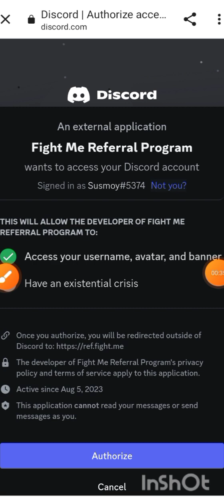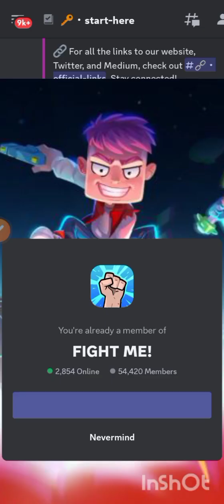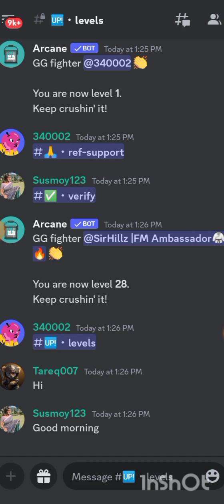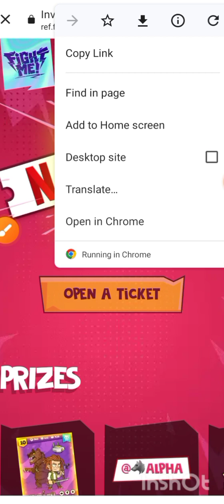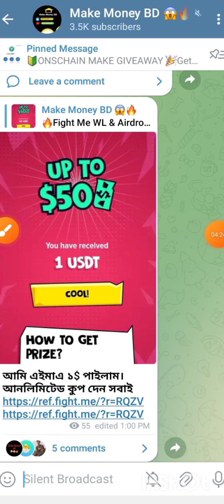Per Account Instant $10 Profit 🤑 || কোপাও মামারা কোপাও Instant পেমেন্ট 🔥|| New Offer Instant Payment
Per Account Instant $10 Profit 🤑 || কোপাও মামারা কোপাও Instant পেমেন্ট 🔥